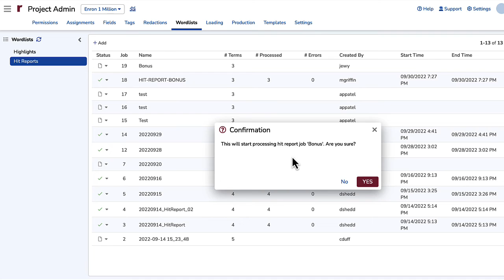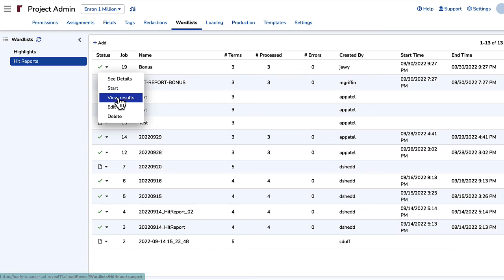How to Create Term List